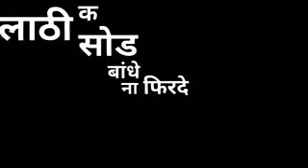Yaar velly haryanvi status new2019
Prindey new haryanvi song